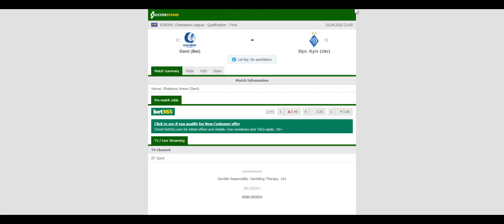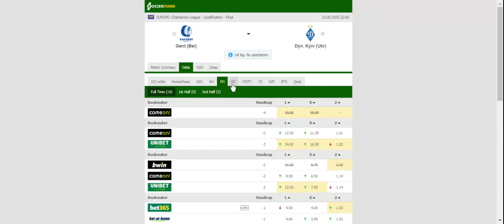GENT VS DYNAMO KYIV PREDICTION & BETTING TIPS - 23/09/2020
2021 college football predictions,
2019 college football predictions,
2020 ncaa football predictions,
nc state football predictions 2020,
2020 nebraska football predictions,
2020 uga football predictions,
10 football predictions 2020,
football songs,
football vines,
football skills,
football daily,
football games,
football khela,
football live,
football pump up,
football anime,
football analysis,
football asmr,
football agility drills,
football american,
football academy,
football anthem,
football boots,
football big hits,
football bloopers,
r/b football,
f c b football,
mattyb football,
s.a.b football,
football chants,